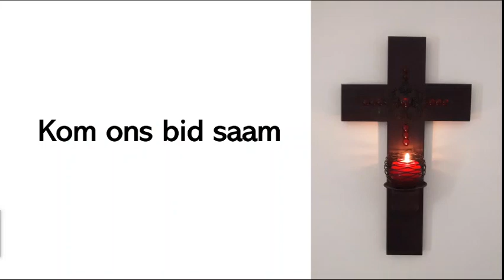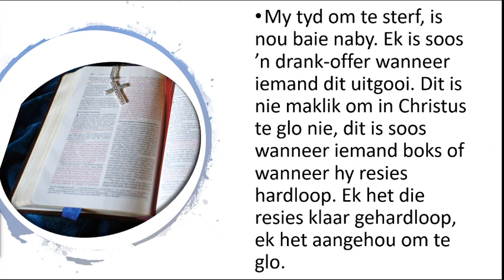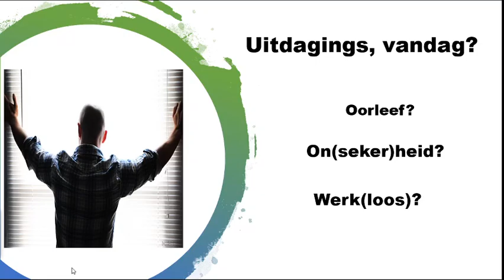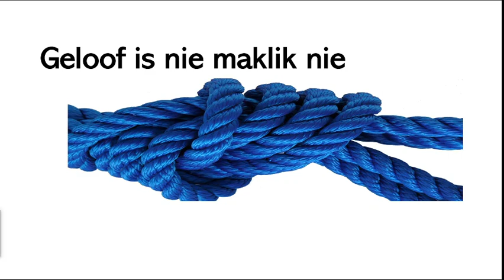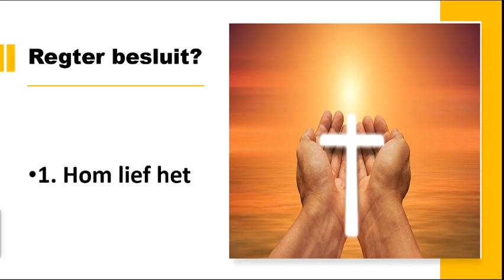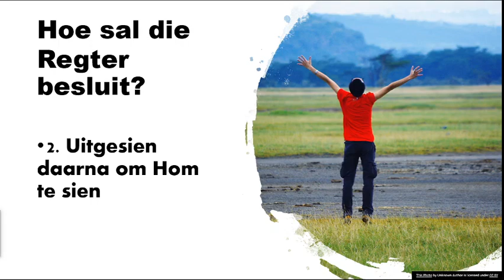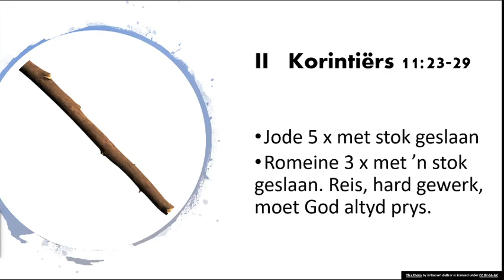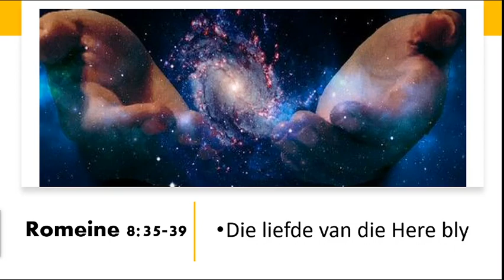Ds Jan Oberholzer preek. 16 Aug 2020